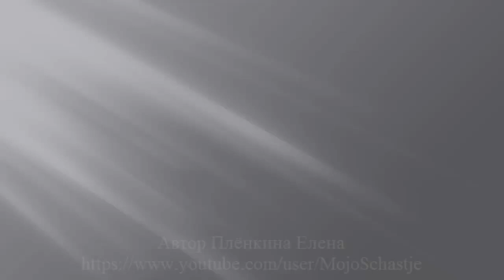Уныние – это имя беса! Despondency is the name of the devil!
Страсть уныния
Если ты желаешь умереть
Видео создано на основе материалов сайта
От уныния
не застрахован никто.
Подвергаться
этой страсти
могут
и крепкие в вере
люди.
Потворство страсти
высасывает из людей
все силы
и может довести
до отчаяния.
Самоубийцы –
это люди,
полностью
побежденные
страстью уныния.
Противоположной
данной страсти
добродетелью
считается трезвение.
В этом состоянии
человек понимает,
что нужно
радоваться жизни,
уверенно
идти навстречу Богу
и спешить
делать добрые
и нужные дела.
Уныние – это имя беса,
который
мешает человеку
быть счастливым
и общаться с Богом.
В самых трудных
жизненных ситуациях
на Руси христиане
издавна читали
Псалтирь.
Эта книга
содержит глубокую
духовную мудрость.
Ее молитвами
великие подвижники
отгоняли от себя
дурные помыслы
и даже бесов.
Если по началу
нет сил молиться,
встав у иконы,
произносите про себя:
«Господи,
Иисусе Христе,
Сыне Божий,
помилуй мя,
грешнаго».
Но можно ведь
и просто,
своими словами,
просить Бога
дать сил
на выход
из удручающего
состояния уныния
и победы над ним.

Единственный
человек,
с которым
вы должны
сравнивать себя,
это вы в прошлом.
И единственный
человек,
лучше которого
вы
должны быть,
это тот,
кто вы есть
сейчас.
             Зигмунд Фрейд
Despondency passion
If you wish to die
From despondency
no one is insured.
Be subjected to
this passion
may
and strong in faith
people.
Indulgence of passion
sucks out of people
all forces
and can bring
to despair.
Suicides -
these are people
fully
defeated
the passion of despondency.
The opposite
this passion
virtue
sobriety is considered.
In this state
the person understands
what do you need
to enjoy life,
confidently
go towards God
and hurry
do good
and the right things.
Despondency is the name of the devil
which the
interferes with a person
to be happy
and communicate with God.
In the most difficult
life situations
Christians in Russia
have long read
Psalter.
This book
contains deep
spiritual wisdom.
By her prayers
great devotees
drove away from themselves
bad thoughts
and even demons.
If at the beginning
no strength to pray
standing by the icon,
say to yourself:
"God,
Jesus Christ
sinful ".
But you can, after all
and just,
in your own words,
ask god
give strength
to the exit
out of the depressing
despondency
and victory over him.

human,
which
you should
compare yourself,
it is you in the past.
And the only one
human,
better than which
must be,
now.